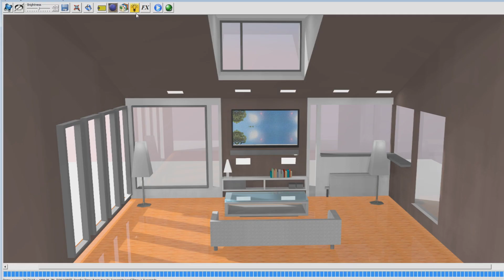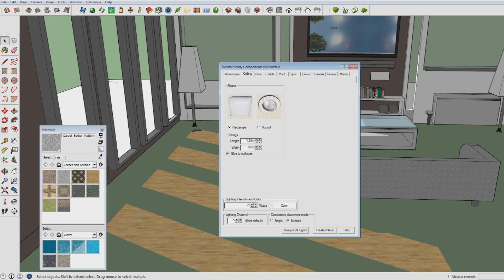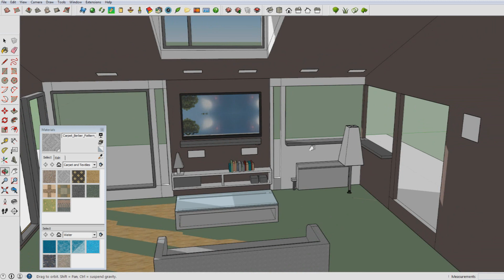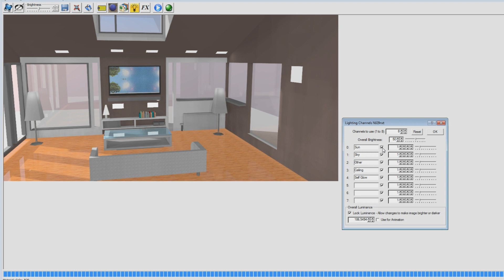Sketchup - How to manage lighting channels using IRender nXt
I've been asked by the rendering program IRendernXt to render my Google Sketchup models, to make tutorials for their program. These videos might be a bit too technical for some of you, because I really go into some technical details of this program. It's so technical because these videos will be watched by architects as well.

In this video I show you how to manage lighting channels to make sure that the lights you've added to your model are perfectly balanced.

Become a colleague of me, become a Fullscreen parter!